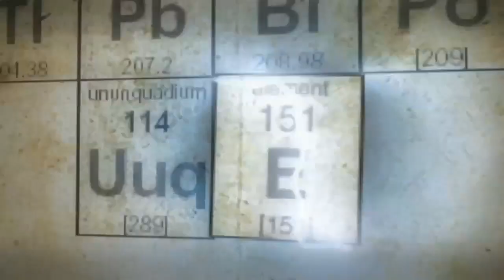Kung Fu Vampire - Grinder (Official Video)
Kung Fu Vampire
"Grinder"

Written & Co-Produced by:
Kung Fu Vampire

Produced by:
Clay Chollar aka Leper

Recorded by:
Don Budd at Tone Freq Studio

Directed by Frank Door
Produced by Chante Cardoso / Element 151